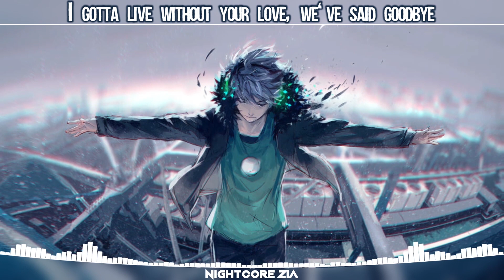Nightcore - Change Your Mind [LYRICS]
✘ SONG INFORMATION ✘

➡ Artist: Cadmium  🎶
➡ Song Name: Change Your Mind 🎶
➡ Release Date: 2019 🎶
➡ Genre song: electronic 🎶

🎶 SONG LYRICS 🎶

It's easy to set a young heart on the run
To see it crashing out the sky, falling one by one

[Chorus]
Walking alone on the coldest nights
There’s nothing I could ever say to change your mind (To change your mind)
I gotta live without your love, we've said goodbye
There's nothing I could ever say
To change your-

[Post-Chorus]
To change your mind, to change your mind

[Verse 2]
Defeated by the dreams and the memories we’ve made
To see it crashing out the skies like a tidal wave down on me

[Chorus]
To change your-

[Chorus]
There's nothing I could ever say to change your mind